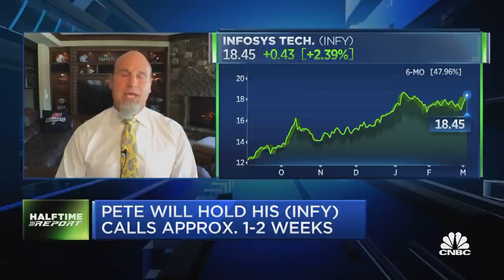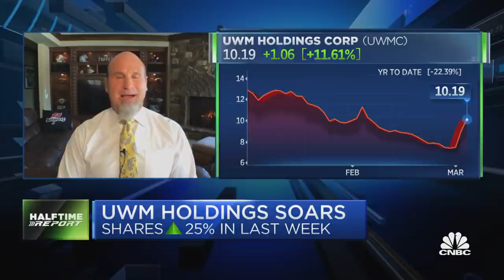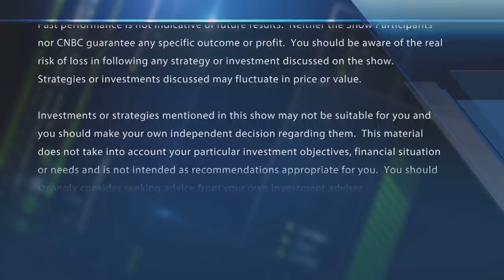Pete's latest options moves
"Halftime Report" trader Pete Najarian spots unusual activity in the options market.